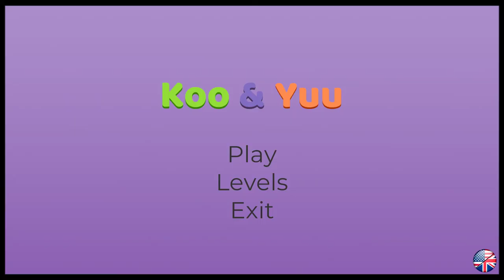Koo & Yuu (2019) - First Impressions Review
Koo & Yuu is a rather simple puzzle platformer, but it's a good way to unwind. The difficulty varies but it's not too hard, yet it doesn't offer anything complicated to drag you down. 5.5/10